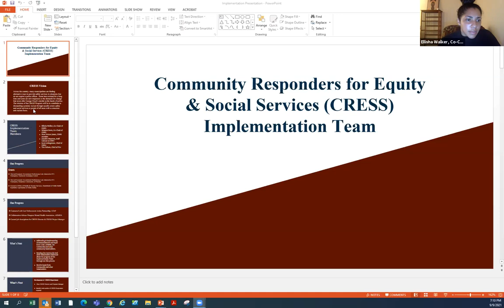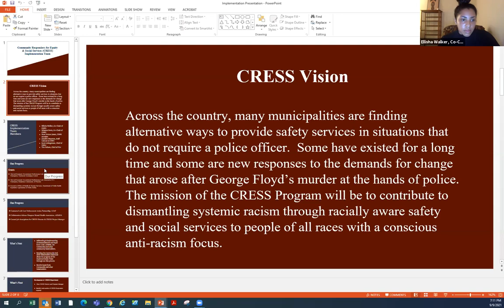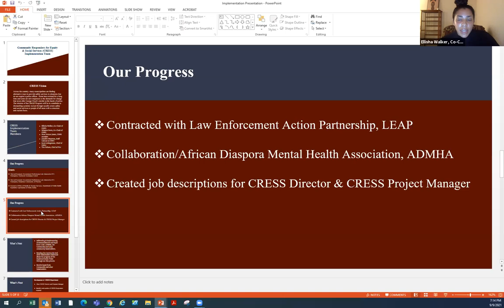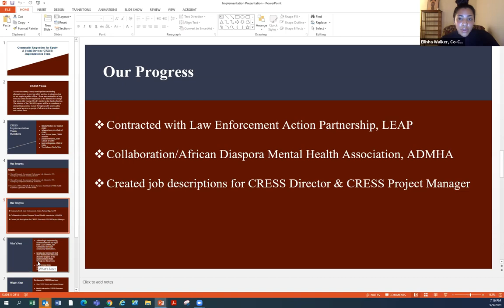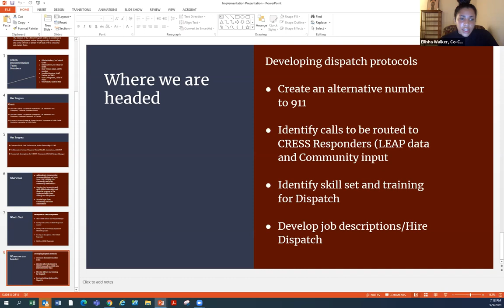Community Safety Working Group Public Forum Sept 9, 2021